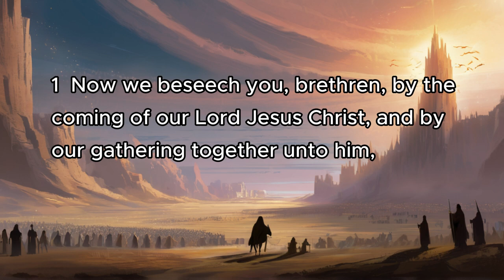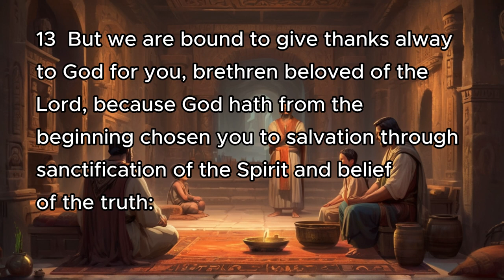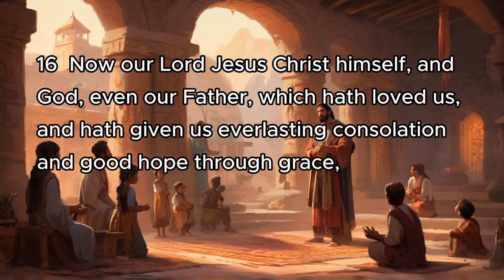2 Thessalonians 2 | Bible Reading | AI Animation, Splash Art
2 Thessalonians 2 | Bible Reading | AI Animation, Splash Art

2 Thessalonians 2
1 Now we beseech you, brethren, by the coming of our Lord Jesus Christ, and by our gathering together unto him,
2 That ye be not soon shaken in mind, or be troubled, neither by spirit, nor by word, nor by letter as from us, as that the day of Christ is at hand.
3 Let no man deceive you by any means: for that day shall not come, except there come a falling away first, and that man of sin be revealed, the son of perdition;
4 Who opposeth and exalteth himself above all that is called God, or that is worshipped; so that he as God sitteth in the temple of God, shewing himself that he is God.
5 Remember ye not, that, when I was yet with you, I told you these things?
6 And now ye know what withholdeth that he might be revealed in his time.
7 For the mystery of iniquity doth already work: only he who now letteth will let, until he be taken out of the way.
8 And then shall that Wicked be revealed, whom the Lord shall consume with the spirit of his mouth, and shall destroy with the brightness of his coming:
9 Even him, whose coming is after the working of Satan with all power and signs and lying wonders,
10 And with all deceivableness of unrighteousness in them that perish; because they received not the love of the truth, that they might be saved.
11 And for this cause God shall send them strong delusion, that they should believe a lie:
12 That they all might be damned who believed not the truth, but had pleasure in unrighteousness.
13 But we are bound to give thanks alway to God for you, brethren beloved of the Lord, because God hath from the beginning chosen you to salvation through sanctification of the Spirit and belief of the truth:
14 Whereunto he called you by our gospel, to the obtaining of the glory of our Lord Jesus Christ.
15 Therefore, brethren, stand fast, and hold the traditions which ye have been taught, whether by word, or our epistle.
16 Now our Lord Jesus Christ himself, and God, even our Father, which hath loved us, and hath given us everlasting consolation and good hope through grace,
17 Comfort your hearts, and stablish you in every good word and work.